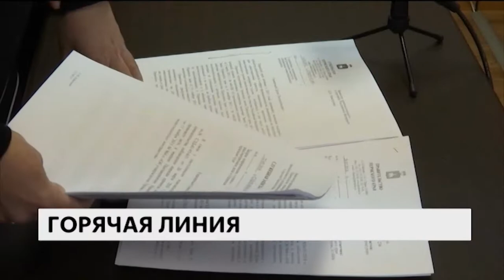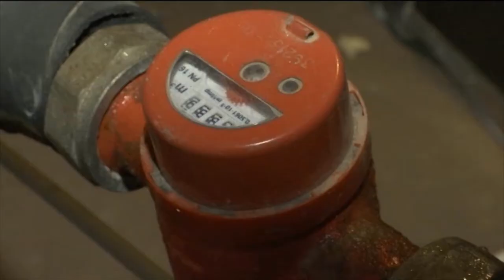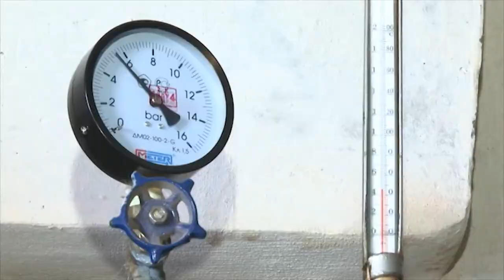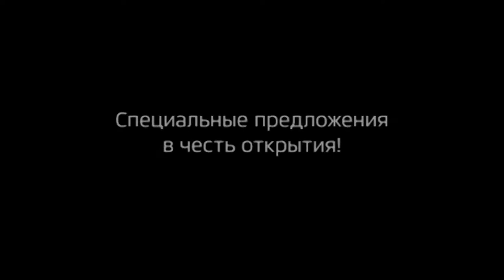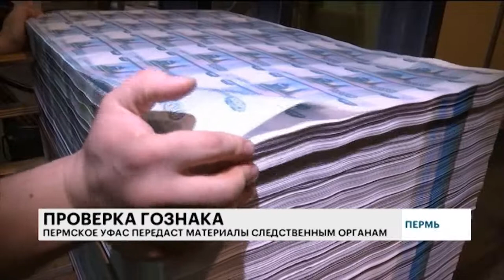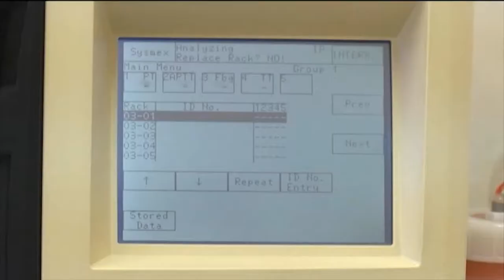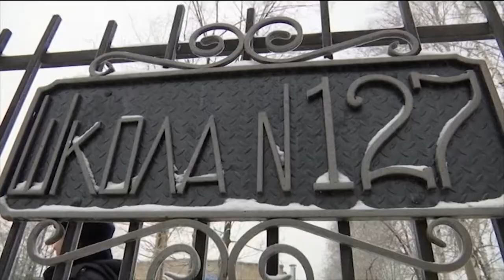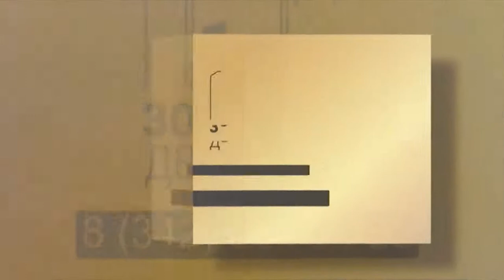РБК-Пермь. Итоги дня 04.10.18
Итоговая информационная программа в эфире РБК-Пермь.

- Рособрнадзор объявил о масштабной проверке учителей на профпригодность.
Эксперты:
Раиса Кассина, министр образования и науки Пермского края.
Зоя Галайда, председатель краевого Профсоюза работников образования и науки РФ.
- Минздрав планирует создание в Перми пяти медицинских кластеров.
Эксперт:
Людмила Чудинова, заместитель главврача ГКБ им. Гринберга.
- Банк России запускает программу "Волонтеры финансового просвещения".
Эксперты:
Оксана Секлецова, главный экономист пермского отделения Уральского управления Банка России.
Эдуард Матвеев, экономист, аналитик.

ЭВОЛЮЦИЯ ПРАВА с Мариной Казанцевой.
Тема: Подмена детей или их незаконное отлучение от родителей.